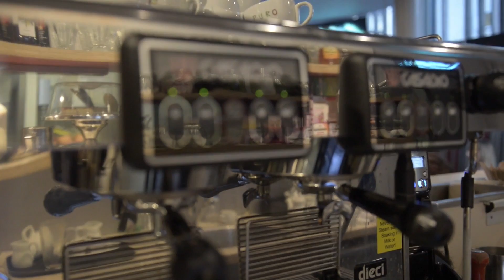Episode 34 - Injustice on our Doorstep? Social and environmental justice in Newcastle - Derek Bell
Everyone believes in the value of ‘justice’ but we often
disagree about what makes a community just or unjust.
Derek Bell, Newcastle University, will consider whether the
social, environmental and political inequalities that we find
in Newcastle are unjust. What are the injustices in our city?
How does Newcastle compare with other cities in the North
of England?